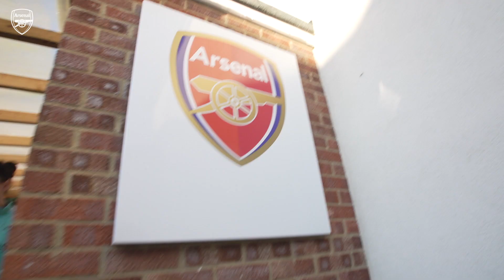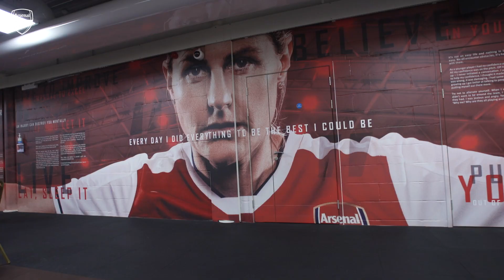Welcome to The Arsenal, Laura Wienroither! | Walk and Talk with Manuela Zinsberger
We are delighted to announce the signing of Austrian defender Laura Wienroither.

Laura, who is 23 years old, joins us from Frauen-Bundesliga side TSG 1899 Hoffenheim and will wear the No.26 shirt.

Born in January 1999, Laura played for Union Kleinmünchen, SV Neulengbach and SKN St. Polten in her native Austria before making the switch to Germany and Hoffenheim in 2018.

A debut appearance for the Austrian national team followed in 2019, with Laura now having won 12 international caps.